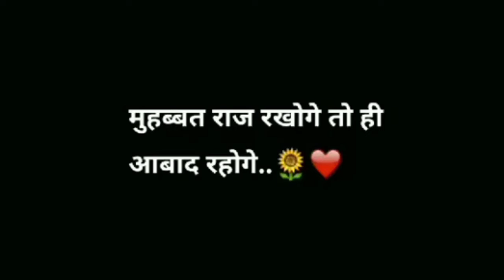sad shayri / shayri WhatsApp status / Mood off shayri 😔 / सॅड शायरी व्हाट्सएप स्टेटस 😢 /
New shayri WhatsApp status 🥰| shayri status | beautiful shayri 😍| eshak Mohabat |💖shayri__status

 शायरी व्हाट्सअप स्टेटस || sad shayri status ||

SHAYARILOVERSBest Shayari in Hindi

Home

Attitude Shayari

Love Shayari

Sad Shayari

Funny Shayari

Love Shayari

Love Shayari has always been liked by lovers. Even in the era of social media, everybody loves to read Love Poetry. If you are looking for Love Shayari in Hindi to express your emotions with your Girlfriend, Boyfriend, Wife or Husband. We have a great collection of Shayari on Love with beautiful images. Just read our entire collection one by one and feel the deep romantic feelings of Shayari about true love.

Our Shayari collection is available in Hindi and English font both for your reading convenience. We have covered mostly Top Love Shayaris of 2021 like Shayari about Love, Pyar, Mohabbat, Ishq, Prem etc. Each Love Couplet can be shared as Love Status on facebook, whatsapp or other social media plateform. Hindi Love SMS also available for sending on mobile.

Love Shayari, Tere Khayal Se Khud Ko

तेरे ख्याल से खुद को छुपा के देखा है,
दिल-ओ-नजर को रुला-रुला के देखा है,
तू नहीं तो कुछ भी नहीं है तेरी कसम,
मैंने कुछ पल तुझे भुला के देखा है।
Tere Khayal Se Khud Ko Chhupa Ke Dekha Hai,
Dil-o-Najar Ko Rula-Rula Ke Dekha Hai,
Tu Nahi To Kuchh Bhi Nahi Hai Teri Kasam,
Maine Kuchh Pal Tujhe Bhula Ke Dekha Hai.

हम आपकी हर चीज़ से प्यार कर लेंगे,
आपकी हर बात पर ऐतबार कर लेंगे,
बस एक बार कह दो कि तुम सिर्फ मेरे हो,
हम ज़िन्दगी भर आपका इंतज़ार कर लेंगे।
Hum Aapki Har Cheez Se Pyar Kar Lenge,
Aapki Har Baat Par Aitbaar Kar Lenge,
Bas Ek Bar Keh Do Ki Tum Sirf Mere Ho,
Hum Zindagi Bhar AapKa Intezaar Kar Lenge.

 Shayari

Attitude Shayari

Beauty Shayari

Bewafa Shayari

Birthday Shayari

Dard Shayari

Dil Shayari

Dooriyan Shayari

Dua Shayari

Friendship Shayari

Funny Shayari

Gam Shayari

Hurt Shayari

Insaniyat Shayari

Intezaar Shayari

Judai Shayari

Life Shayari

Loneliness Shayari

Love Shayari

Maa Shayari

Maut Shayari

Motivational Shayari

Romantic Shayari

Sad Shayari

Sharab Shayari

Shayari Collection

Tears Shayari

Yaad Shayari